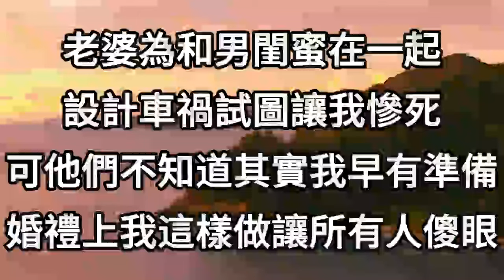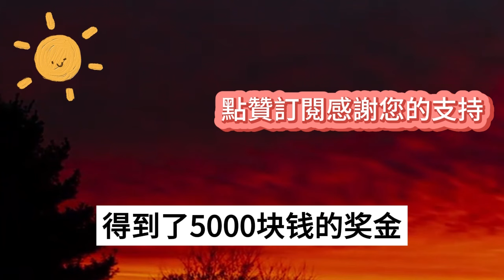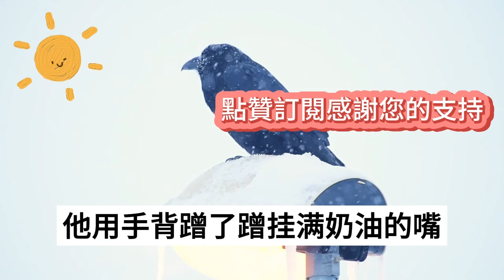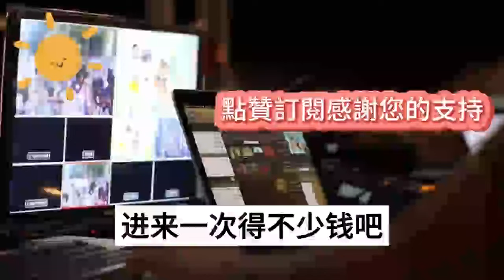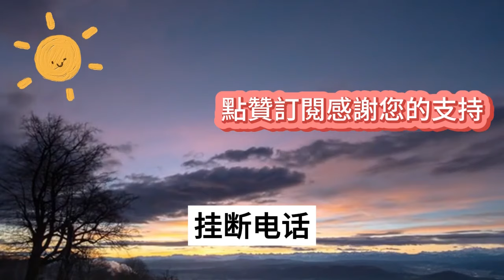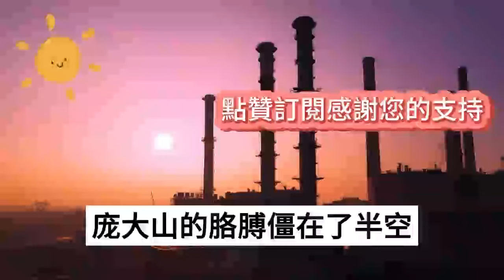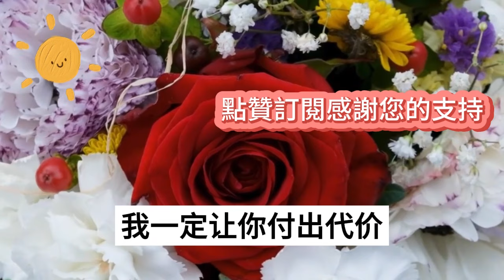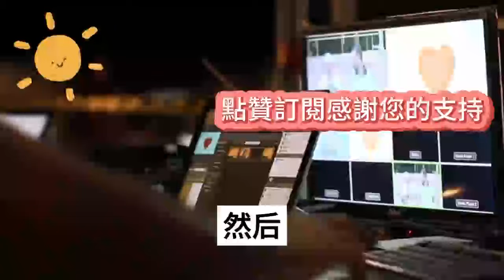老婆為和男閨蜜廝混相守，設計車禍試圖讓我慘死，可他們不知道其實我早有準備，婚禮上我這樣做，讓所有人傻眼#情感故事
1、我和老公白月光同時懷孕，他迫不及待向我提出離婚，我欣然答應分了財產做了手術，一年後再見到他時我卻直接傻眼了
2、我和女兒被綁架，老公卻掛斷電話，在醫院照顧他生病的白月光，甚至喊話綁匪，要錢沒有，趕緊撕票，隔天一則新聞轟動全城，他徹底傻了
3、婚禮上男友給我轉賬300萬，讓我同意他去醫院照顧白月光，我二話不說和他人形立牌拜了堂，隔天消息沖上熱搜他徹底傻眼了
4、婚禮上男友白月光出了車禍，他毫不猶豫丟下我趕去醫院照顧，我穿著婚紗嫁給了路邊的流浪漢，得知他的真实身份所有人都傻眼了
5、老公在我難產生子那天，和逃婚的白月光雙雙私奔，一個月後渣男終於浪完回家，可眼前一幕卻讓他直接嚇瘋了